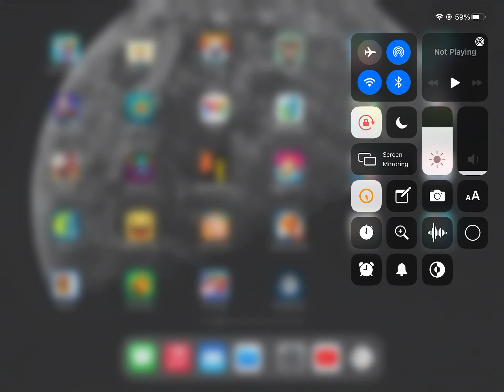It’s just PKXD prank master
The prankmaster has destroy the whole PKXD world